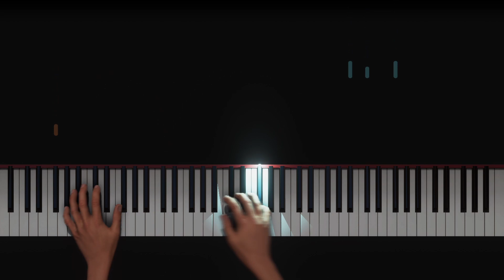AI performs Late Afternoon Drifting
Here's Late Afternoon Drifting, from Leyland Kirby's (The Caretaker) Everywhere at the End of Time, performed by Concert Creator's AI. The entire thing was transcribed by ear, so some parts may be incorrect.